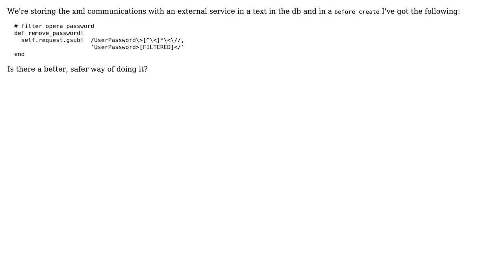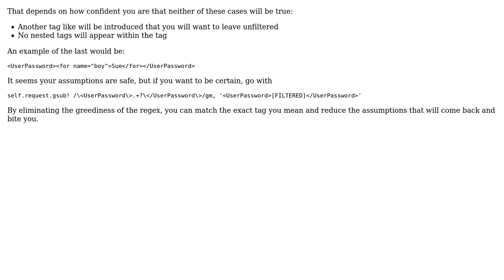Code Review: filter out password in xml string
With thanks & praise to God, and with thanks to the many people who have made this project possible! | Content (except music & images) licensed under CC BY-SA | Music | Images & others | With thanks to user Steve Ross user Kumar V user ecoologic and the Stack Exchange Network Trademarks are property of their respective owners. You are responsible for your own actions.